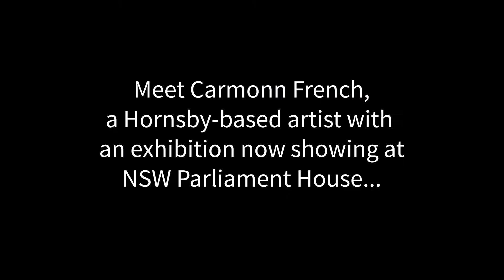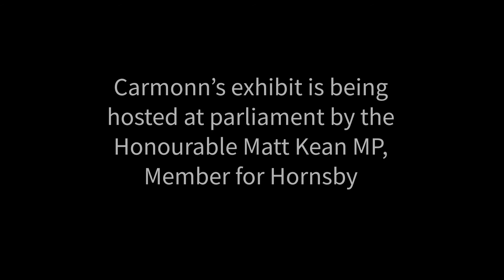Fountain Court exhibition: Clear Away The Dust (June 2021)